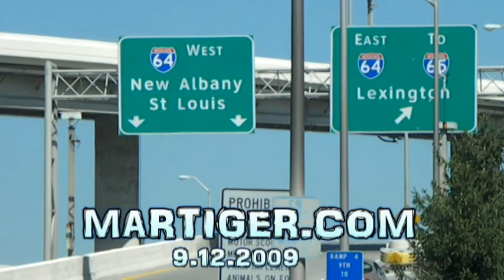Visiting Louisville , Kentucky 9.13.2009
Visiting Louisville Kentucky.
Visit Louisville.
Fourth Street Live.
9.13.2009